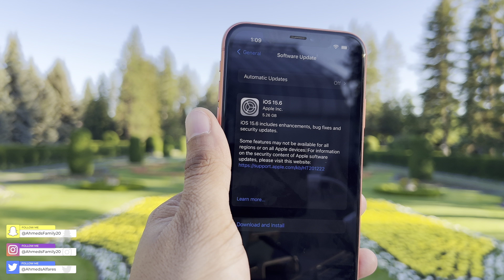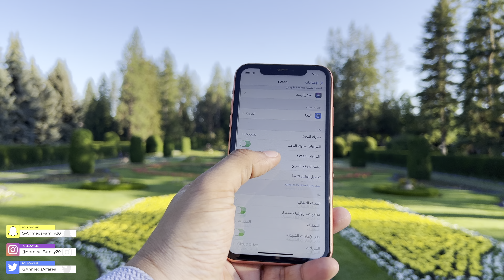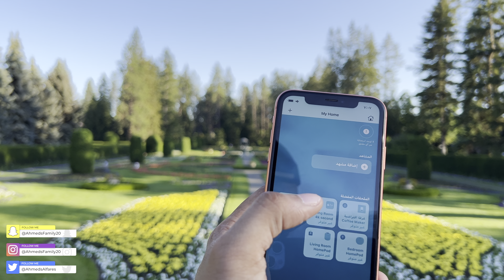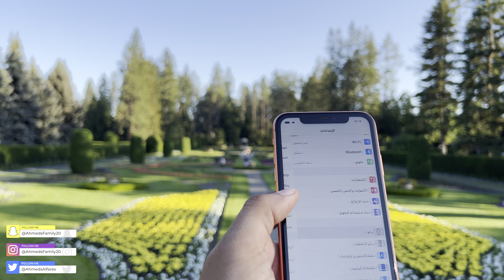ما الجديد في iOS15.6